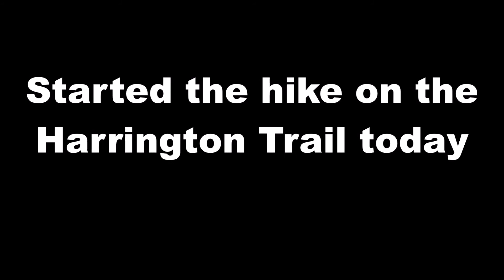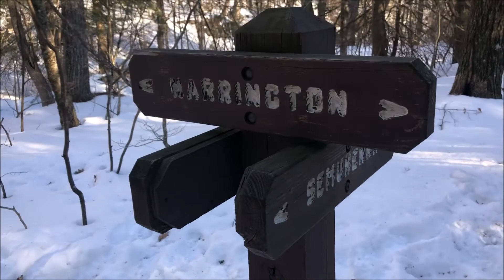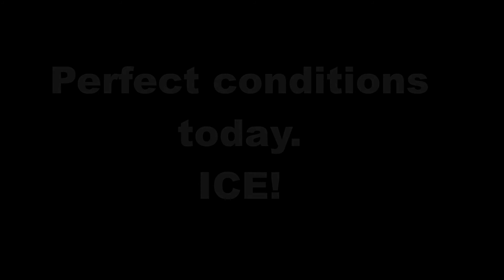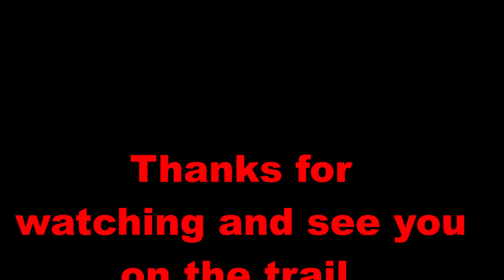Wachusett Hike 3 8 21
Wachusett hike March 8, 2021